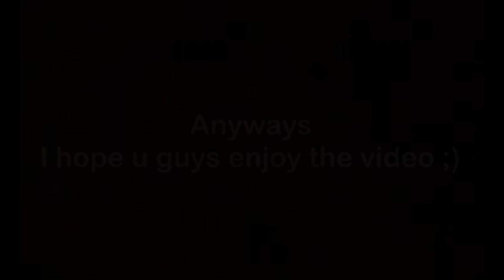Gold Lane Popol n Kupa is The Best New Meta | Insane Damage!!! One Shot Build - MLBB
and yesss im back!!!